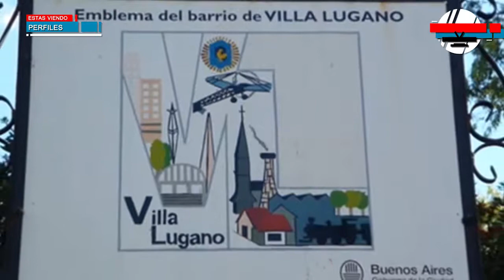2017 | Perfil de Cristian "Pity" Álvarez